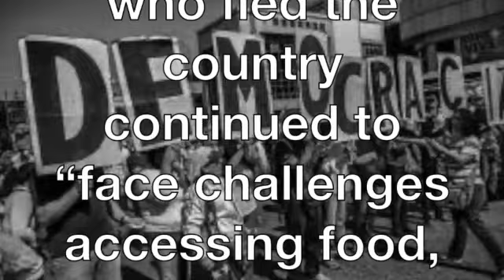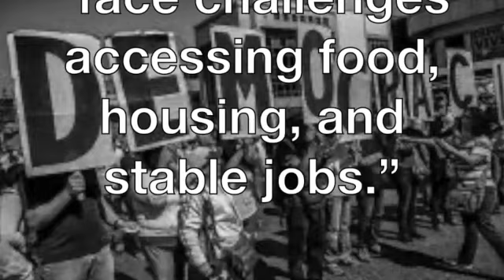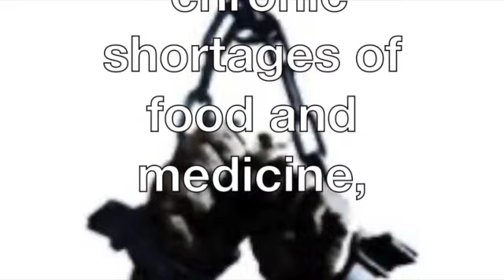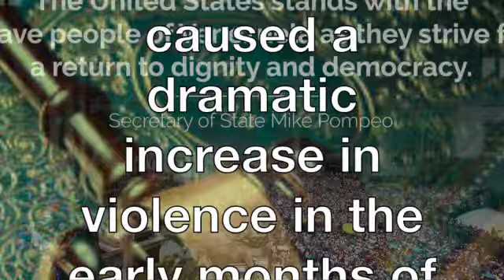*Have A Heart SD 480p